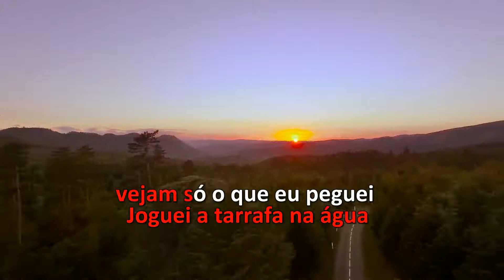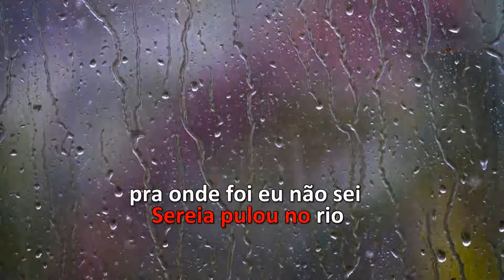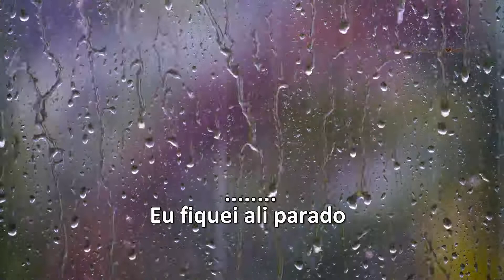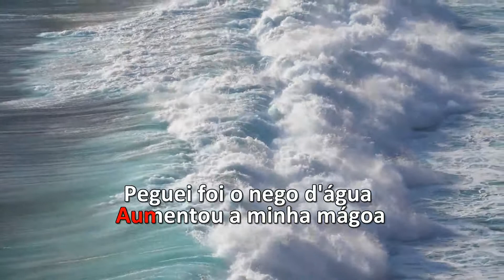Karaoke - Goiano & Paranaense - A Sereia E O Nego D agua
UMPG Publishing, UNIAO BRASILEIRA DE EDITORAS DE MUSICA - UBEM, LatinAutorPerf, LatinAutor - UMPG
Em nome de: Radar Records

LINKS:
TELEGRAN: